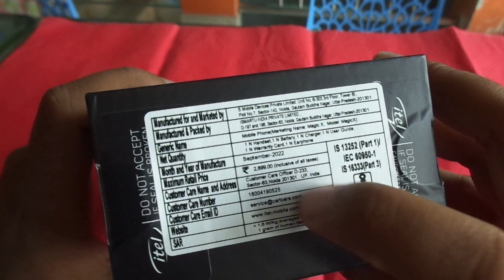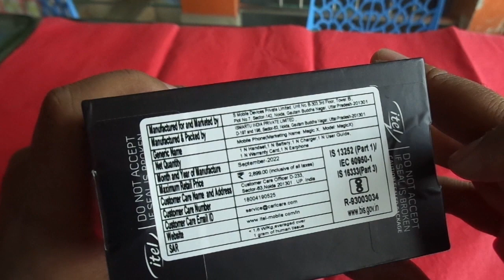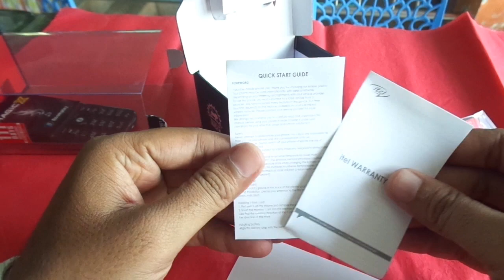itel MAGiC X unboxing (4G keypad mobile)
New 4g kaypad mobile phone itel mobile